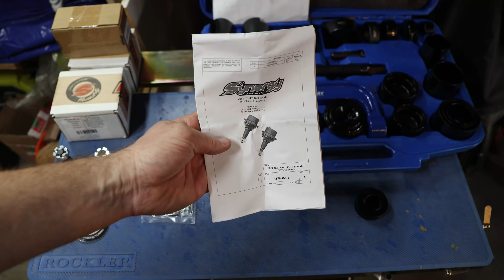Jeep JL Wrangler installing Synergy Ball Joints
Synergy Ball Joints are Heavy Duty Ball Joints made for Jeep Wrangler JL Rubicon and non-Rubicon, Knurled or not Knurled. In my case NOT knurled. Watch this video in case you need some inspiration and an installation video step by step – as much as possible at least ;-)
We will cover how to disconnect the FAD (Front Axle Disconnect) as well!

SYNERGY Heavy Duty Ball Joints for Jeep Wrangler JL (Knurled and non-Knurled

Synergy Wrangler JL/JLU and Gladiator JT Heavy Duty, non-knurled Ball Joint Kits

Orion Motor Tech Master Ball Joint Press Kit

Grease Gun Kit

LockNLube Grease Gun Coupler

NEIKO 50463A Grease (Zerk) Fitting Angle

Valvoline Multi-Vehicle High Temperature Red Grease 14.1 OZ Cartridge

Timecodes
00:00 - Intro
00:11 - Disclaimer
02:20 - Synergy Heavy Duty Ball Joints
02:50 - My Car Configuration
03:43 - Tools and Ball Joints
05:58 - Step by Step Installation
06:50 - Remove Brake Caliper
07:59 - Dust Shield and Speed sensor
08:33 - Wire Harness Speed sensor
08:50 - Remove Hub
10:19 - The Knuckle
13:04 - Ball Joints (Driver Site)
26:00 - Ball Joints (Passenger Site)
37:59 - Did it help?